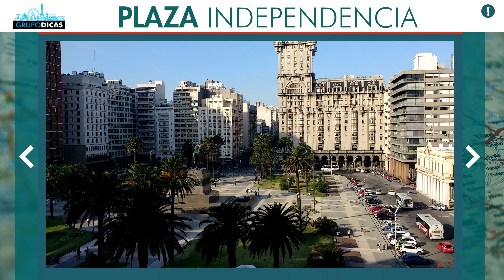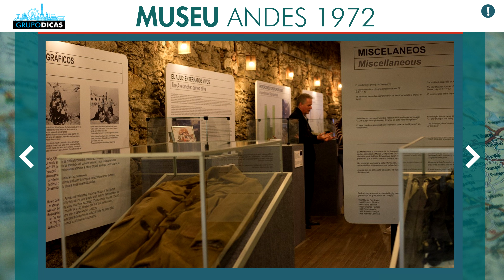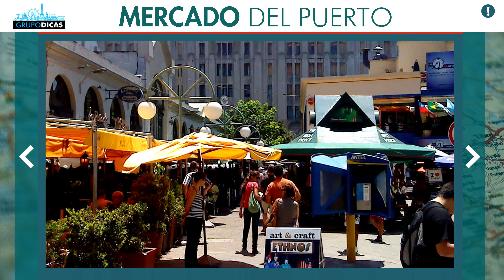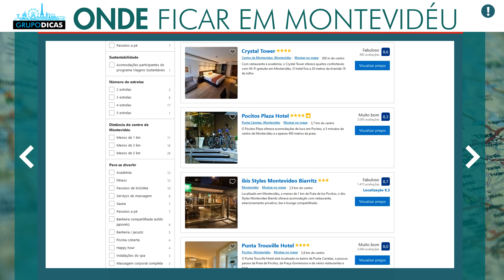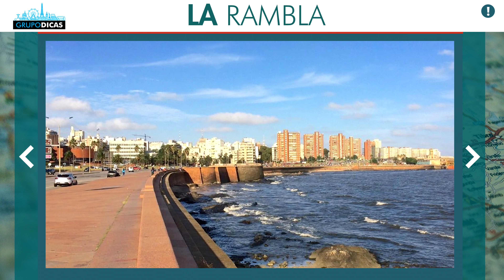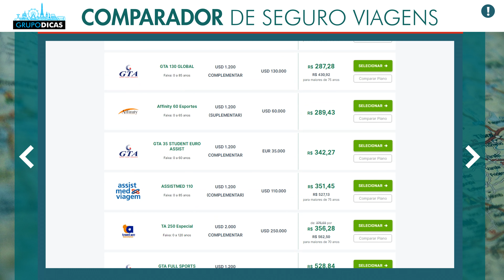O que fazer em MONTEVIDÉU! Passeios e pontos turísticos imperdíveis! Todas as dicas!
Saiba o que fazer em Montevidéu! Vamos dar todas as dicas, passeios, baladas, compras, ingressos baratos, lugares históricos e pontos turísticos que são imperdíveis em Montevidéu!
Nessa página você vai encontrar todos os links que citamos no vídeo e os links importantes para você montar sua viagem ao Uruguai. Uma forma de mantermos todos eles em um único lugar, atualizados e da forma mais organizada possível. Nessa página você vai encontrar tudo que precisa para montar sua viagem, sempre com os melhores preços e serviços. E muitos descontos que negociamos sempre com as empresas, já estão dentro desses links automaticamente! Use eles e já salva a página como favoritos, que você vai usar bastante até a viagem.

Espero que tenham gostado das dicas sobre o que fazer em Montevidéu! comentem ai! :)

0:00 Introdução
1:04 TRANSPORTE EM MONTEVIDÉU
2:31 PLAZA INDEPENDENCIA
3:27 GENERAL ARTIGAS
4:06 PRÉDIO PRESIDENCIAL
4:25 PALÁCIO SALVO
4:53 TEATRO SOLIS
5:27 PUERTA DE LA CIUDADELA
6:16 MUSEU TORRES GARCÍA
6:34 MUSEU ANDES 1972
6:52 MUSEU DO CARNAVAL
7:56 MERCADO DEL PUERTO
9:04 ESTÁDIO CENTENARIO
11:09 ONDE FICAR EM MONTEVIDÉU
11:45 LA RAMBLA
12:10 PARQUE RODÓ
12:43 PRAIA DE POCITOS
13:21 PUNTA CARRETAS SHOPPING
15:01 COMPARADOR DE SEGURO VIAGENS
15:39 CASSINO CARRASCO
16:23 BODEGA SOUZA
17:15 PUNTA DEL ESTE
17:37 COLONIA DEL SACRAMENTO